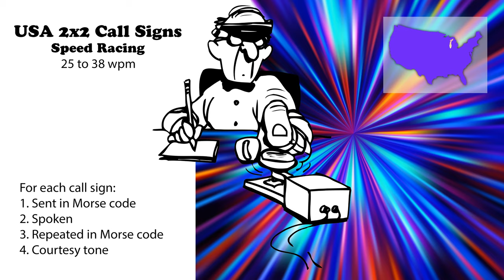USA 2x2 Call Signs - Speed Racing - 25wpm